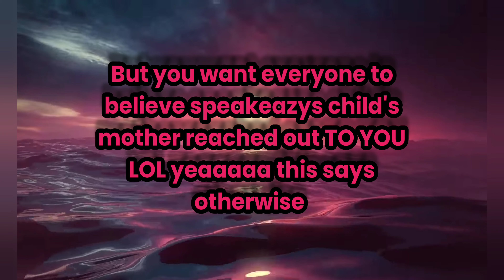proof speakeazys child's mother didn't reach out first. 🙄